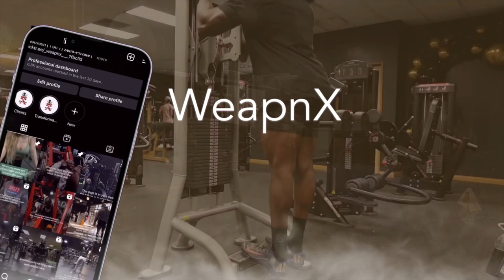5 Tips For Eating Healthy While Traveling